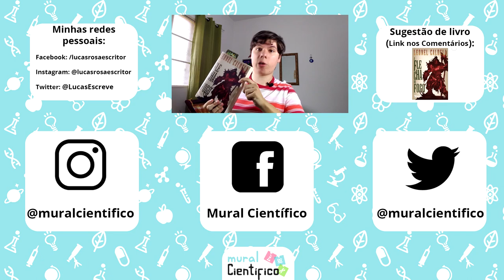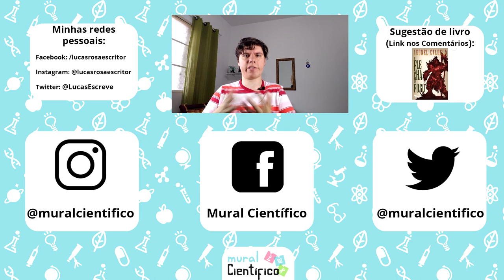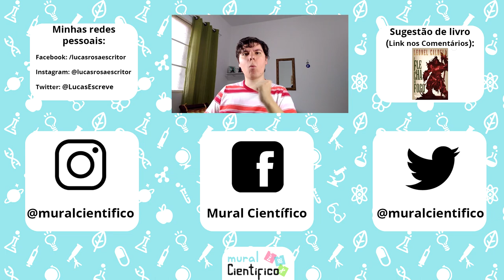Em Defesa da Wikipedia